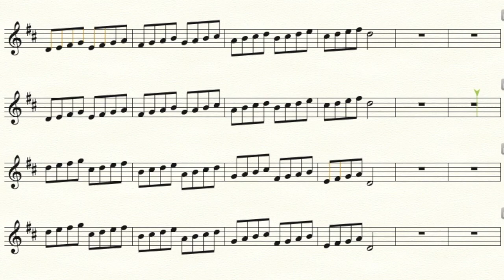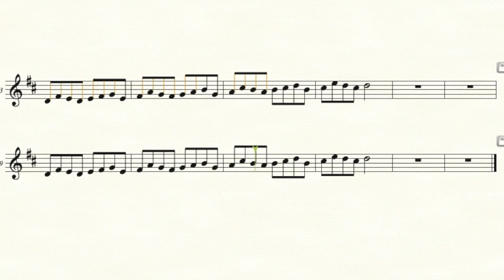Alto Saxophone: 5-minute D Major Scale Warm-up Exercise #1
In Smooth Jazz Style at tempo 100, each exercise will be played twice.

You may use the playback speed function on youtube (Right Bottom Corner - Setting - Playback speed 0.25, 0.5, 0.75, 1, 1.25, 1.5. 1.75, 2) to adjust the tempo to suit your need